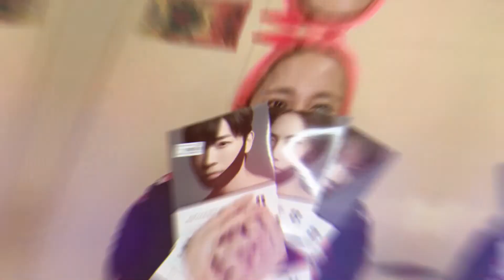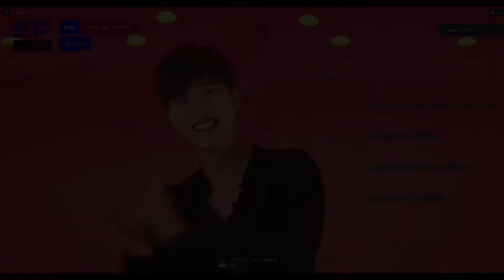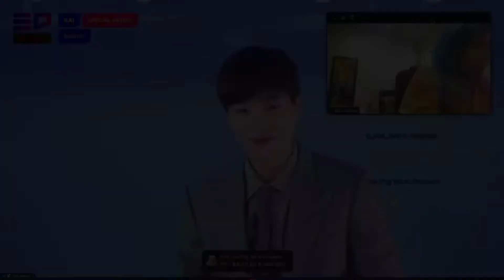I DID NOT survive EXO Kai's Mmmh Dance Class | ED KPOP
After almost 6 months! Haha! I feel so bad uploading all these videos so late. I actually decided not to upload late videos since its been monts, but since KAI recently had another ED KPOP Dance Class for Peaches, I thought It'd be okay to upload this.

Happy Watching Erigoms and EXO-L's :)

FOLLOW THE SOCIALS TOO!
Music on all vlogs:
Intro & Outro by Dodge Carpio
Others: